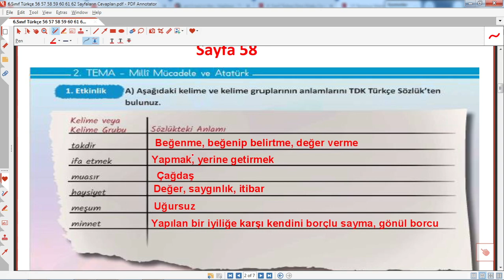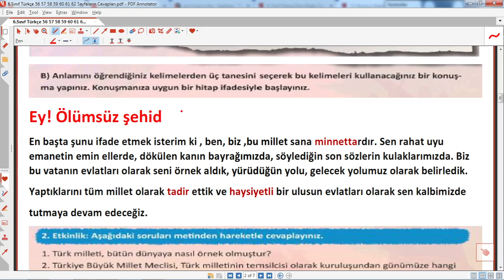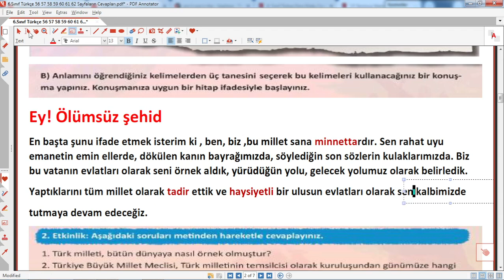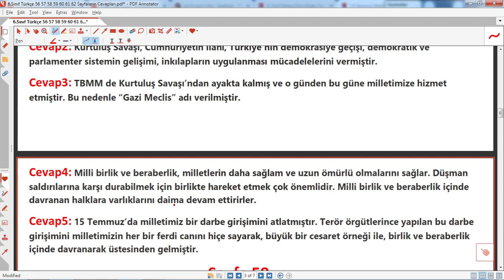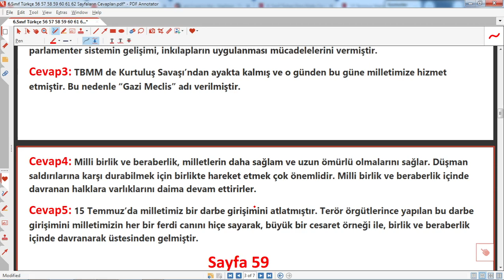6. sınıf türkçe ders kitabı sayfa 58 cevapları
6. sınıf türkçe ders kitabı sayfa 58 cevapları , 6.sınıf türkçe kitap cevapları meb yayınları, 6.sınıf,Türkçe,dersi,eğitimhane,@Eğitimhane Youtube,6. sınıf türkçe ders kitabı 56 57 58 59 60 sayfaların cevapları eğitimhane,anıttepe yayınları,eğitim,öğretim,2023,2024,6. sınıf türkçe ders kitabı 50 sayfaların cevapları meb yayınları,6.sınıf türkçe,kitabı,cevapları,meb yayınları 6. sınıf türkçe çözümleri,türkçe ders kitabı 6. sınıf kitap cevapları,6. sınıf ,kitabı,sayfaların ,cevapları, meb yayınları,yaşlı kadın,2025,
6.sınıf ,türkçe ,ders, kitabı, sayfa ,52,cevapları,15 temmuz,
6.sınıf türkçe ders kitabı sayfa 58 cevapları,
6. sınıf türkçe ders kitabı sayfa 58 cevapları
Ayrıcalıklardan yararlanmak için bu kanala katılın: